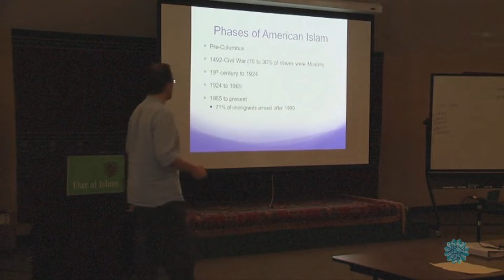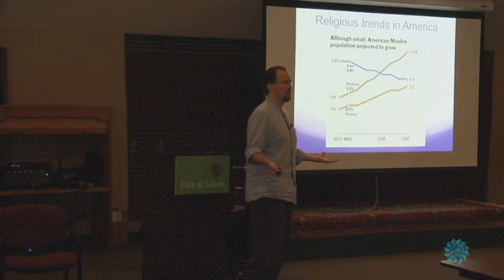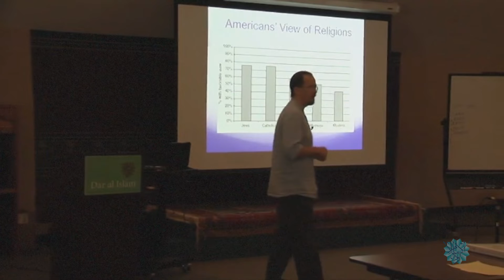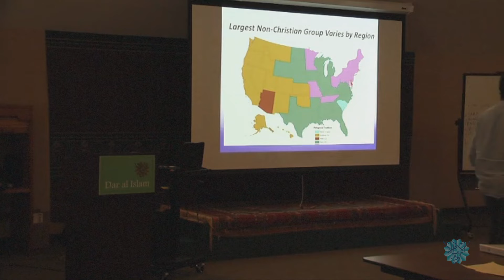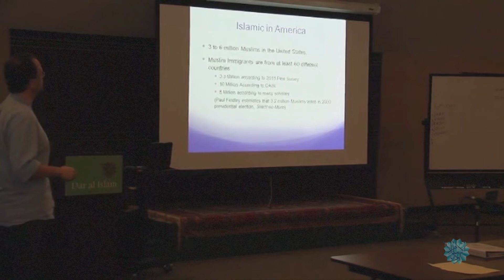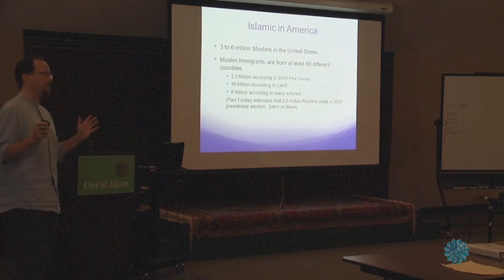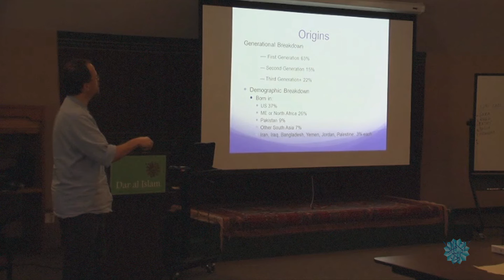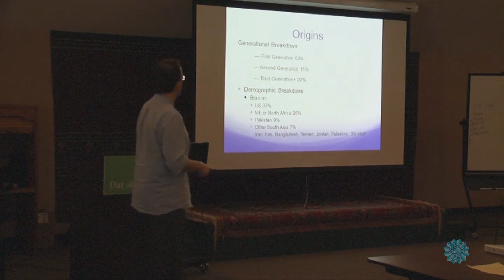Islam in America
Joseph Lombard talks about Intro: American Islam/ Islam in America, Growing number of Muslims in America, Religious trends in America, Americans view of religions, Propaganda against Muslims in America, Largest 2nd non-Christian group by region in America, Largest 2nd non-Christian group by region in America, Muslims in America according to 2015 survey, Muslims in America according to 2015 survey, Demographics of the Muslims in the United States around the world. Statistics of origins by generation in the United States at Dar al Islam Teachers Institute, Abiquiu , New Mexico.